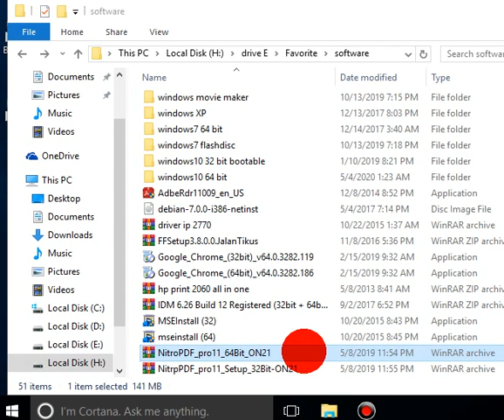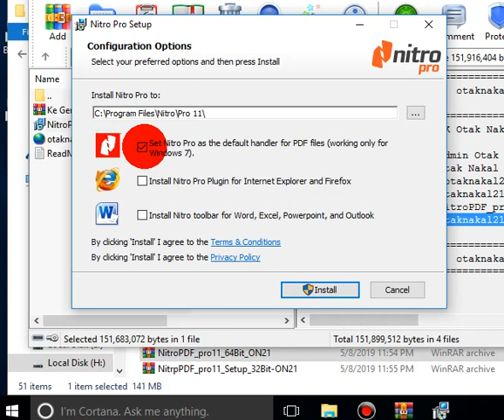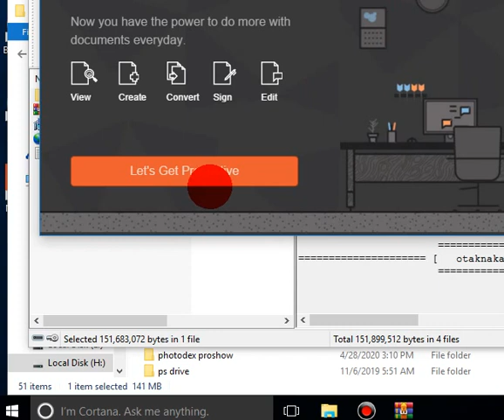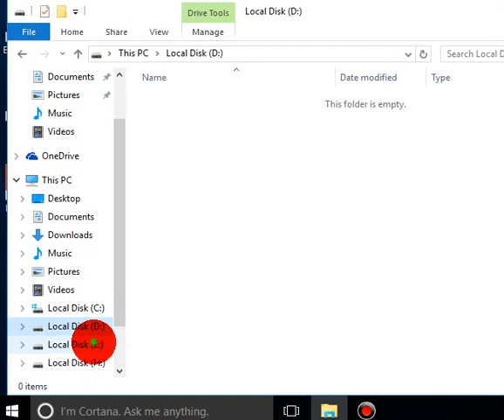Install Nitro untuk edit PDF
Langkah di atas merupakan tutorial untuk setting PC, tutorial di atas juga bisa diterapkan pada windows 7, windows 8 dan windows 10.
Mudah install Microsoft office 2016 untuk pelajar, Merubah rubah wallpaper computer, Memperbaiki The user profile service failed the logon, Susah memasukan password karena keyboard rusak, Setting komputer aman untuk anak, Setting jam tanggal pada computer, Cara Menghapus aplikasi dari computer, Mematikan Windows defender cara 2, Disable windows defender cara 1, BELAJAR KOMPUTER (baru belajar), Mengembalikan icon file yang berubah, Install Windows 10 tanpa setting bios tanpa menghapus data, Keyboard rusak Susah memasukan password win 10, Masuk Safe mode tanpa tombol F8, Yang harus dilakukan setelah Instal Ulang, Setting menambah perlindungan komputer dari virus, Mudah Install windows 10, Setting client UNBK windows 8, Setting client UNBK windows 7, Setting kabel RJ 45 straight, Setting bios untuk install ulang, Mudah install windows 7, Install Drive setelah instal ulang, Install printer HP M102a, Membuat partisi tanpa instal ulang (Windows 7 8 10), Cara mematikan Update windows 10, A required CD DVD drive device driver is missing, Langkah Aktivasi office 2016 serta mengatasi masalah soft KMS yang error, Instal Print HP LaserJet P1102w dan penjelasanya, BURNING tanpa Aplikasi (windows 10), How create partition windows 10 (arrange), How create partition windows 7 without delete the data, Easy install Windows 10 Use Flasdisk, Langkah instal windows server 2012, Instal windows 7 without delete the data, Cara UPGRADE dan Instal CPU untuk SERVER UNBK, Cara Install DRIVE setelah install windows, INSTAL WINDOWS 7 dan DRIVE serta langkahnya, Instal WINDOWS 7 dan langkahnya, UPGRADE dan BUILDUP CPU serta penjelasanya, Mengaktifkan wifi tanpa tombol keyboard, Cara Instal Printer canon PIXMA MP series, Cara Install operating sistem dengan virtualBox, Cara Install Windows 10 Langkah dan penjelasanya, Cara install dan upgrade microsoft office, Cara BURNING tanpa aplikasi apapun, Install windows 7 dengan flashdisk (tanpa menghapus data), Cara Install DrivePack mudah, Cara merakit CPU / How to assemble CPU, How to fix Windows scrip host is disabled,